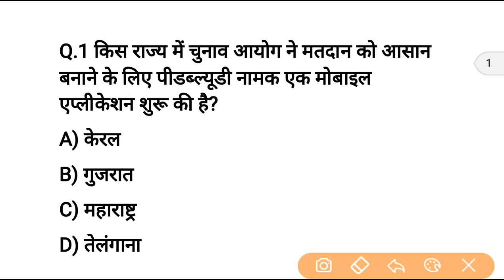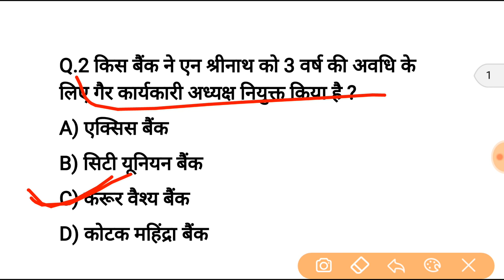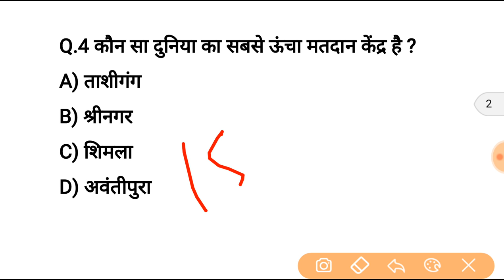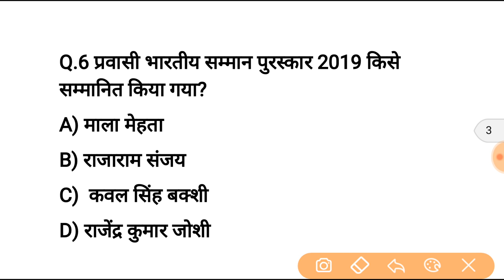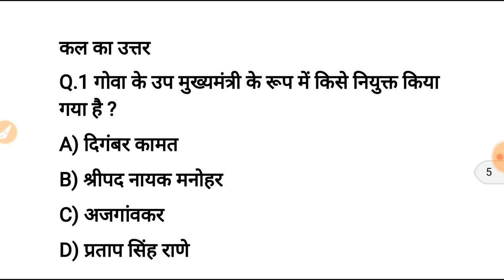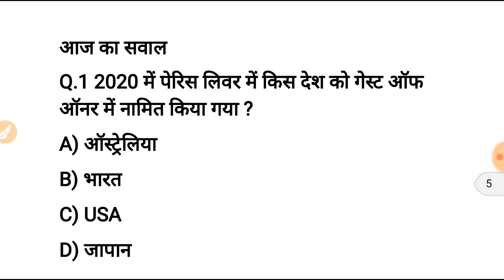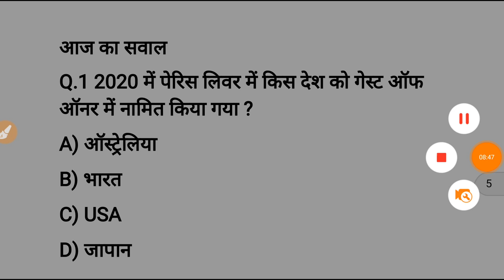1 अप्रैल करेन्ट अफेयर्स हिंदी रट लेना | Daily Current Affairs Booster 1st April-Online study point